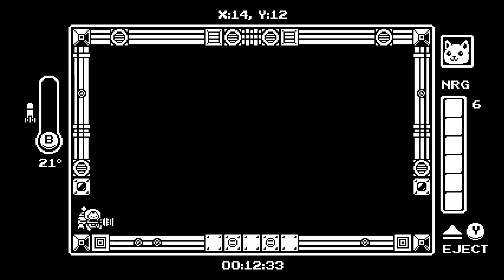Gato Roboto - 2 - solve for X; X's eye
game loop get!!

I wonder if this is gonna be one of those games where the bosses are the highlights. this first boss at least was thumpin'

ps: all three of my thumbnail options are the map